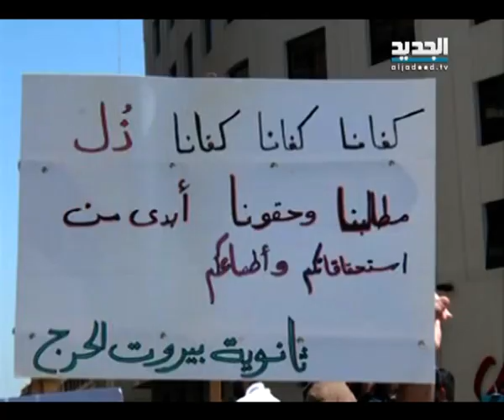امتحان السلسلة بعد ايام فما الجديد